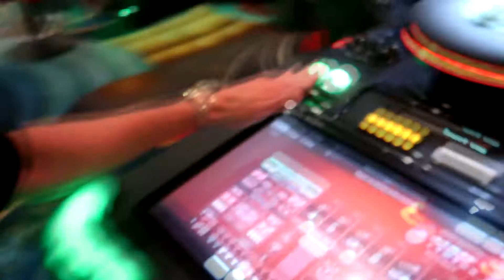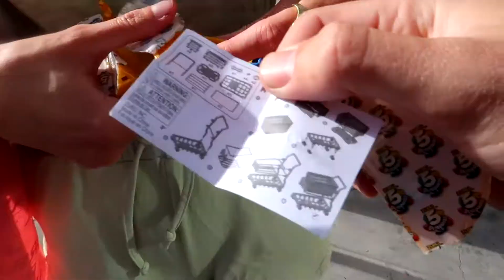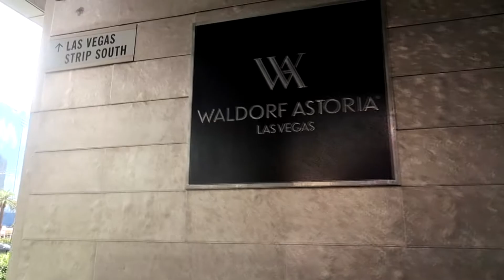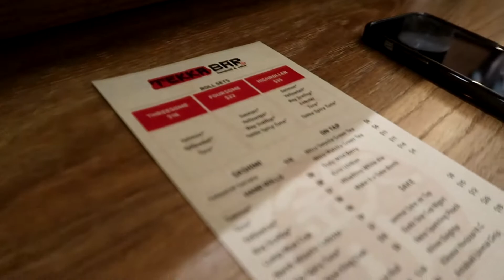Vlog 3 - LAS VEGAS - Waldorf Astoria - Catch - Winning $1,000!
We went to Vegas! We're at the Aria Hotel, Waldorf Astoria, visit Catch, and win $1,000!